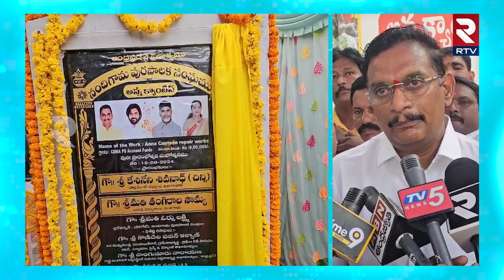మాట నిలబెట్టుకున్న చంద్రబాబు.. | TDP MP Kesineni Chinni Inaugurated ANNA CANTEEN In Nadigama | RTV